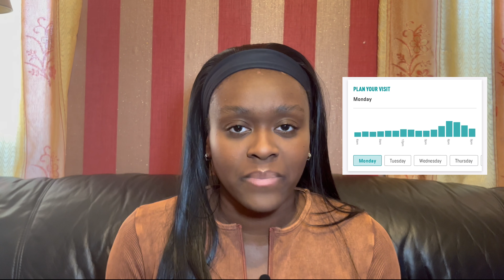7 Tips on How To Overcome Gym Anxiety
7 Tips that can guide you as a new gym goer if you are feeling anxious! I hope these tips help and if there are any other tips that you have please leave them in the comments below!

Lots of love, Claudia x

harmonisesportstherapy
Claudia_jewels

claudiaharmony